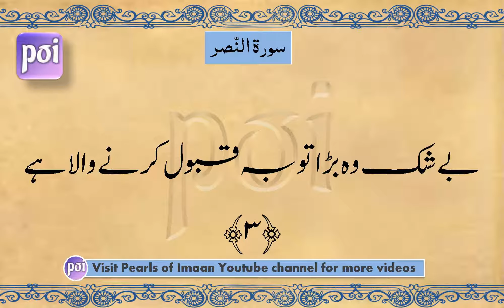Surah Nasr||سورة النصر|| Surah An Nasr| Maulana Maududi |Urdu Translation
PLEASE IS VIDEO KO COPY AUR REPUBLISH NA KAREN. JAZAKUMULLAH KHAIRAN KASEERAH

Reciter:Abdullah Alkhalaf

 jazakumullah khair for watching.

An-Naṣr is the 110th chapter of the Qur'an with 3 verses.
Other names: Triumph, Divine Support, The Help
No. of verses: 3
No. of words: 19
No. of letters: 80
Position: Juzʼ 30
Classification: Medinan